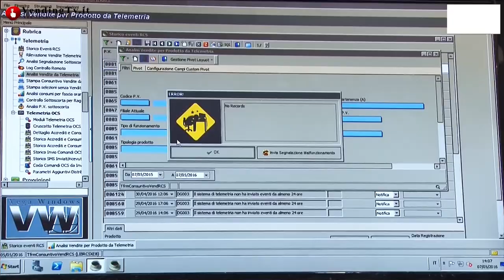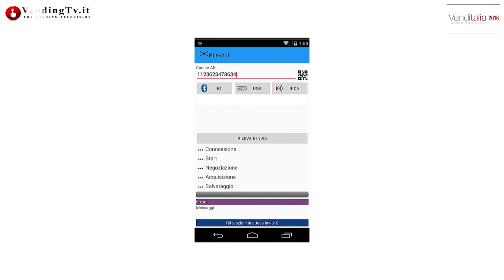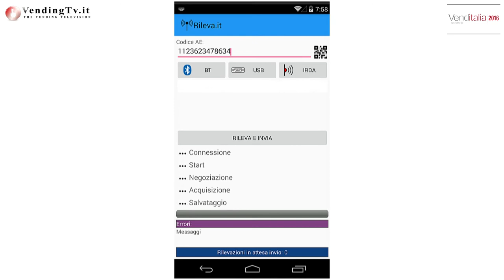VendingTV.it Venditalia 2016 Fabio Russo intervista Cecilia D'Aguanno della Digisoft Spa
Molto interessante e in un certo senso “tranquillizzante” l’intervista con Cecilia D’Aguanno, socio amministratore e responsabile  assistenza clienti della Digisoft, realizzata da Fabio Russo per Vending TV in occasione di Venditalia 2016.
Argomento principe dell’intervista è, infatti, la certificazione dei corrispettivi secondo le nuove disposizioni che entreranno in vigore dal 1° gennaio 2017 e a cui le aziende attive nella realizzazione di software gestionali stanno intensamente lavorando per offrire agli operatori soluzioni ad hoc.
Digisoft, che con il suo gestionale VEGA occupa una posizione leader nel settore, è parte della Commissione delegata da CONFIDA al confronto con l’Agenzia delle Entrate e, pertanto, lavora ormai da mesi per approntare una soluzione che possa rispondere alle richieste del legislatore e, contemporaneamente, sia integrabile e facilmente utilizzabile per gli operatori che già dispongono di un gestionale.
Ma, come spiega Cecilia D’Aguanno nell’intervista, Digisoft ha pensato anche alle piccole gestioni che, non disponendo di un gestionale di appoggio, sono le meno preparate a rispondere alla nuova normativa. Per esse, l’azienda ha sviluppato RILEVA, un sistema molto semplice costituito da 3 interfacce: una app scaricabile gratuitamente, uno smartphone e un portale a cui inviare i dati a disposizione del gestore e dell’Agenzia delle Entrate. Il sistema RILEVA è già pronto e sarà lanciato definitivamente nel momento in cui l’Agenzia delle Entrate avrà elaborato e data ufficialità al documento tecnico contenente tutti i parametri e tutte le indicazioni relative alla memorizzazione e trasmissione telematica dei corrispettivi.